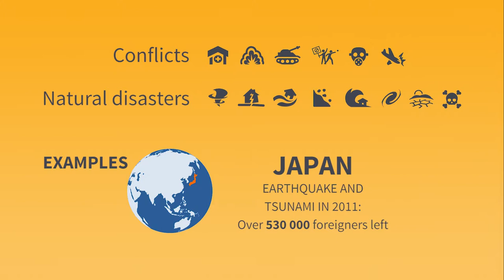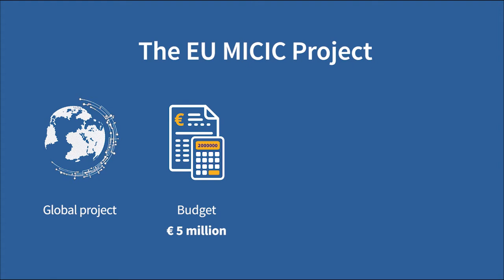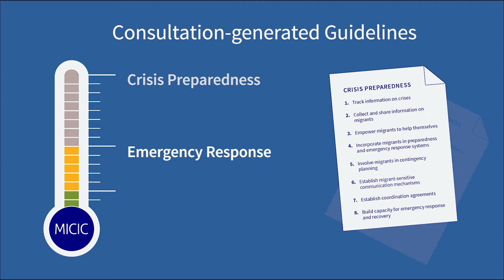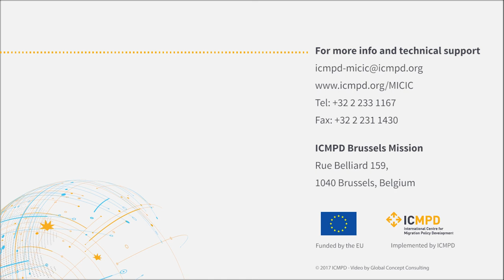Migrants in Countries in Crisis, "MICIC" - a cross-cutting initiative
The project “Migrants in Countries in Crisis: Supporting an Evidence-Based Approach for Effective and Cooperative State Action” aims to improve the capacity of States and other actors to assist and protect migrants in countries in crisis and address the long-term implications of such situations.
It is funded by the European Union (EU) and implemented by the International Centre for Migration Policy Development (ICMPD).